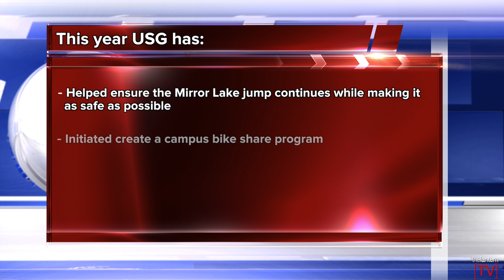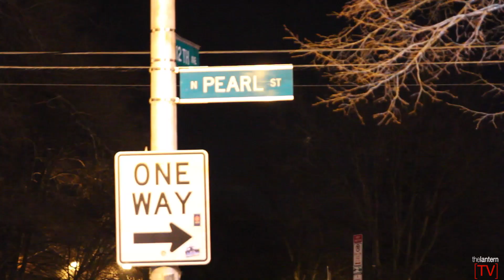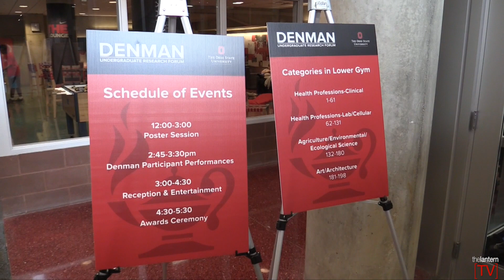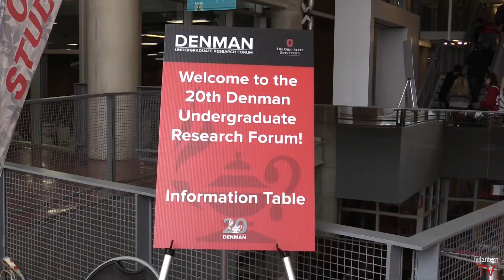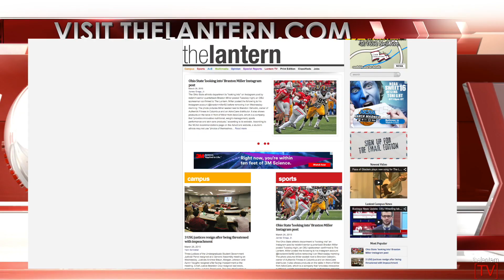Buckeye News Now: 3 USG justices resign, President-elect sits down with Lantern TV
This video is about SPRING W10 Show